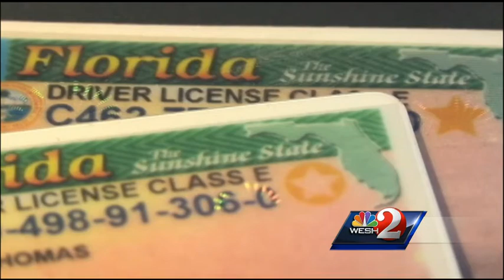Carlos Lopez-Cantera named as Florida's lieutenant governor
Florida Gov. Rick Scott is appointing a former legislator and Miami-Dade politician as lieutenant governor and his running mate for 2014.